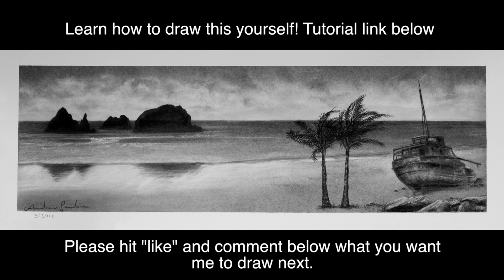Speed Drawing of a Beach With Shipwreck, Palmtrees and Rocks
This one took me about 3.5 hours to complete. Thanks Cliff C for the pirate ship suggestion, it inspired me to do this.

I went with a panoramic style by cutting the paper into a long strip

Materials:
arches hot pressed 140 lb watercolor paper
Zebra F-301 mechanical pencil for outlining
Art Alternatives compressed charcoal for the sky and ocean (this charcoal is awesome, extremely blend-able, yet easy to erase for clouds and waves)
Generals HB hard and 6B extra soft charcoal pencils
Kneaded eraser
Faber castell perfection 7056 eraser pencil
Habico duo pastello brush
Blending stumps
Frisket film (sticky paper for highlights on boat and rocks)
Generals white charcoal (compressed stick and charcoal pencil)